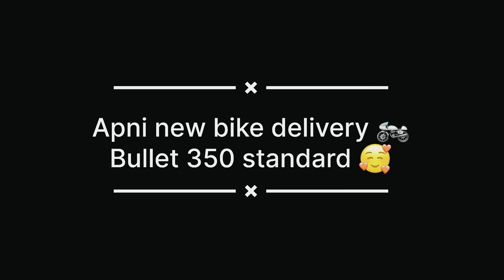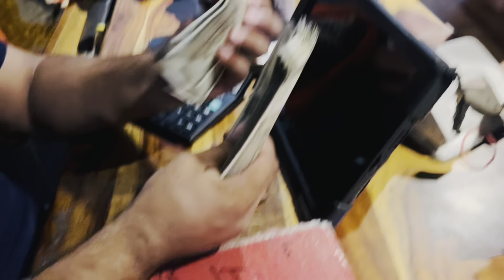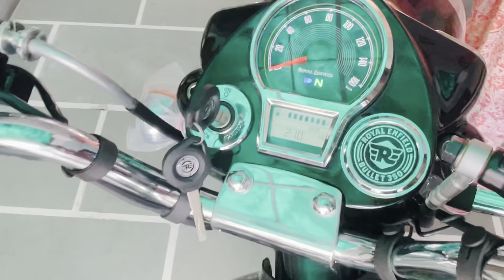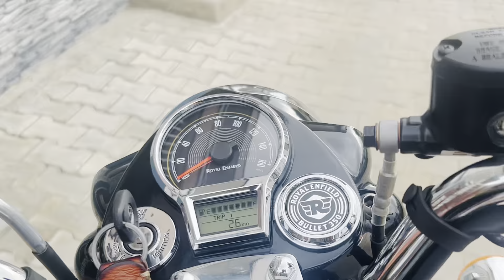My new bike bullet 350 mid variant (2024) model ☺️